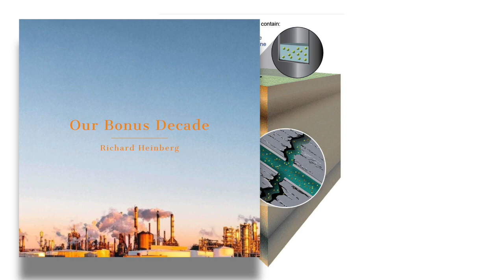Richard Heinberg: Peak Oil & The Coming Crash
Richard Heinberg is Senior Fellow of the Post Carbon Institute and one of the world’s foremost advocates for a shift away from our current reliance on fossil fuels. In our examination of the themes presented Richard’s recent essay “Our Bonus Decade,” Richard discusses the role skyrocketing oil prices played in the financial crisis of 2008 and how this crisis coincided with a broader shift to unconventional fossil fuel production in our society, including an increased reliance on exceedingly destructive extractive methods such as fracking and tar sand oil extraction (like in Alberta, Canada). What will our civilization’s reliance on fossil fuels mean in the coming years as we come up against not only peak oil production — but also abrupt climate disruption and widespread ecological collapse, in great part as a result of our reliance on fossil fuels these past several centuries?

Richard Heinberg is the author of thirteen books, including ‘Peak Everything: Waking Up to the Century of Declines,’ ‘The End of Growth,’ and most recently ‘Our Renewable Future: Laying the Path for One Hundred Percent Clean Energy’ co-authored with David Fridley. Richard is Senior Fellow of the Post Carbon Institute and is regarded as one of the world’s foremost advocates for a shift away from our current reliance on fossil fuels.

This is a segment from episode #164 of Last Born In The Wilderness “Our Bonus Decade: Peak Oil & The Unmaking Of The Infinite Growth Paradigm w/ Richard Heinberg.” Listen to the full episode